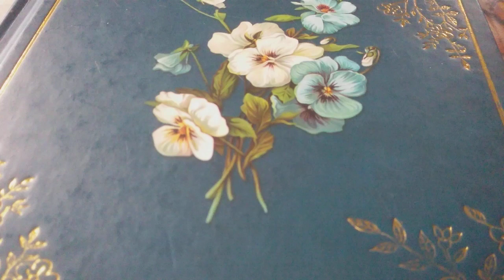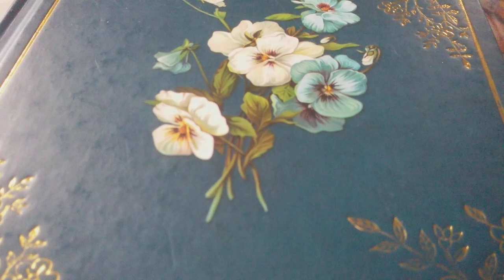ALL HAVE SINNED AND FALLEN SHORT OF MY GLORY Sept 4,2021 TERI HENESSEY